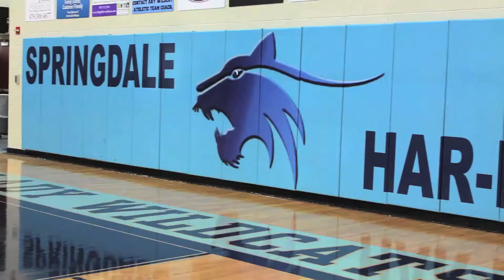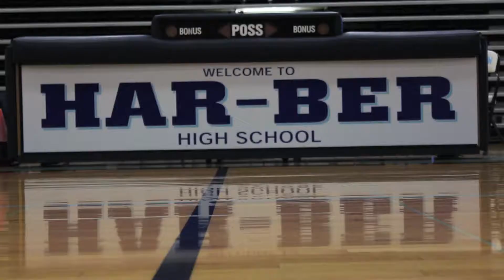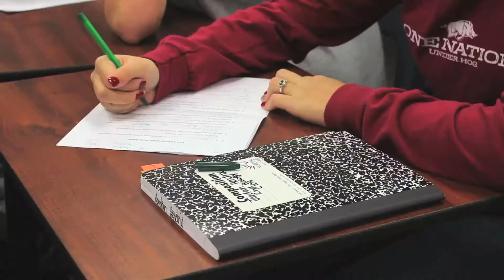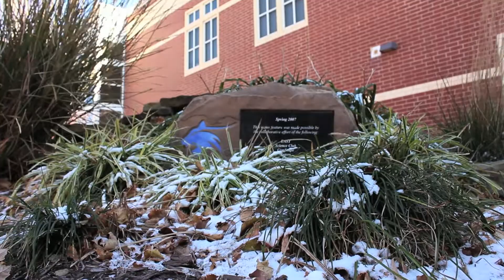November 25, 2014 HBWN Show 7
Jade and Amber take a look into the Har-Ber snow day policies as well as a unique fundraiser that is getting the students excited.